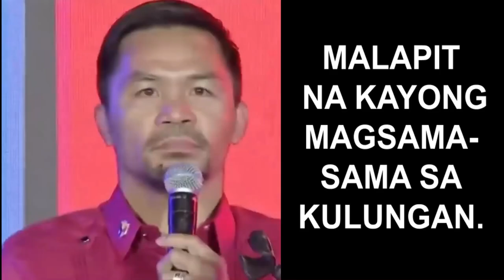PRESIDENTIAL INTERVIEW @bongbongmarcos? COE I BATAS I JUSTICE BUDDY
Justice Buddy explains the applicable laws and jurisprudence on Certificate of Employment.

FOLLOW our official Facebook Pages,

Atty. Jeffrey Bajita

Thank you, and may God bless you more.